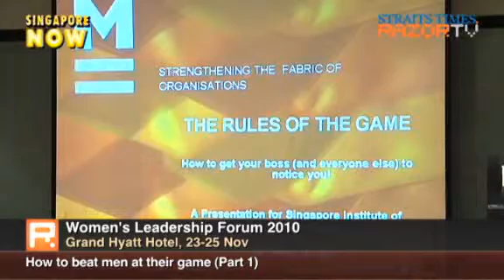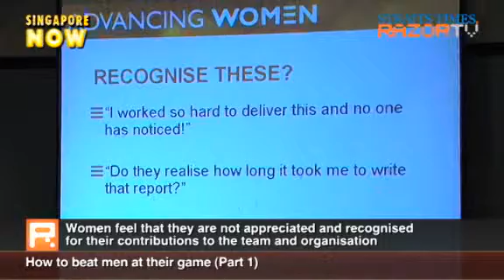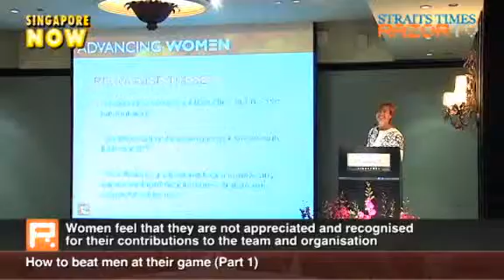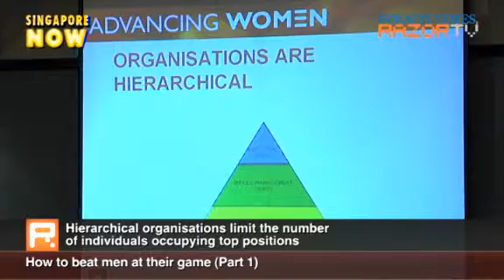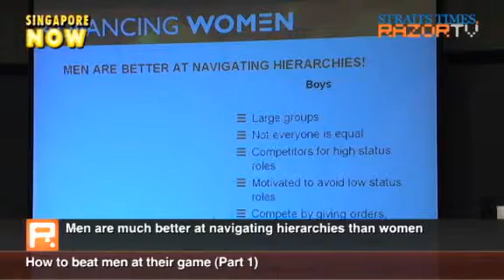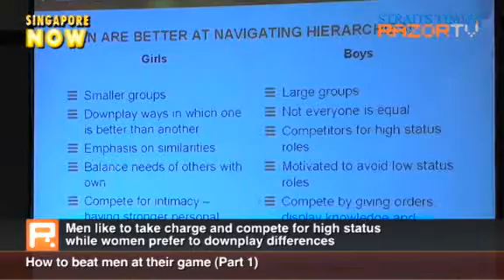How to beat men at their game (Part 1)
Women are insufficiently represented in senior positions and at the board level. Why is it?Learn how you can change that trend and climb the corporate ladder.